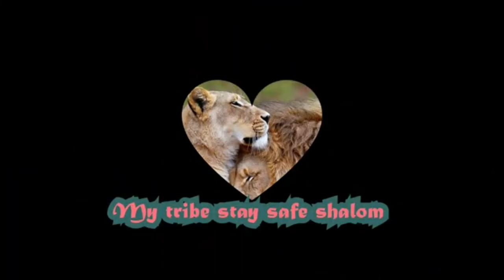K. D. Aubert ❤️❤️❤️